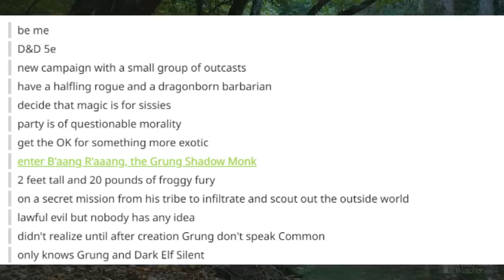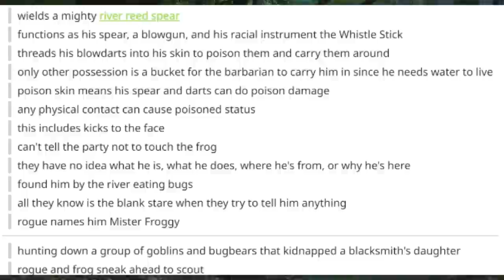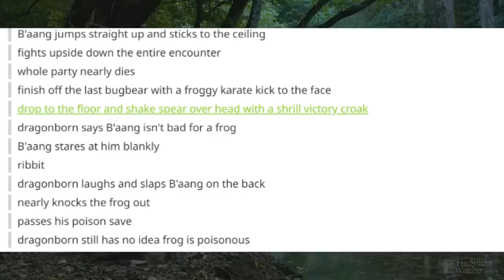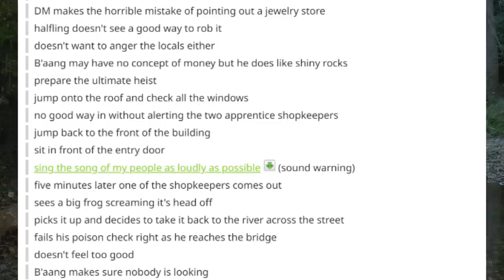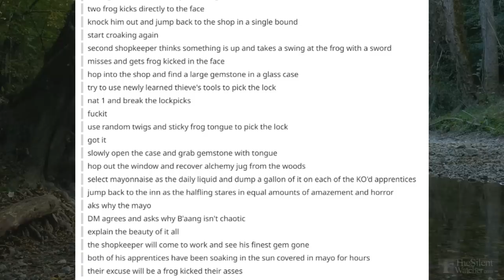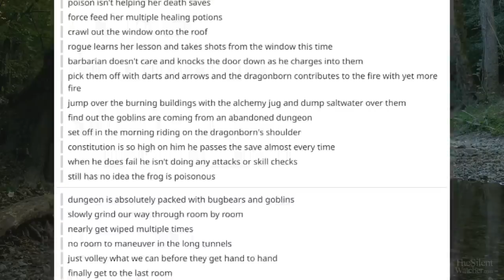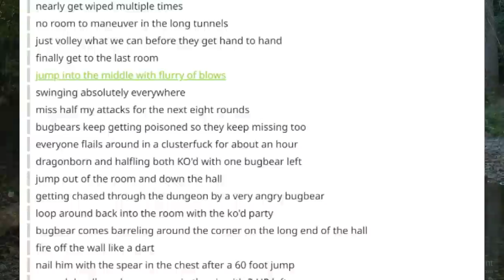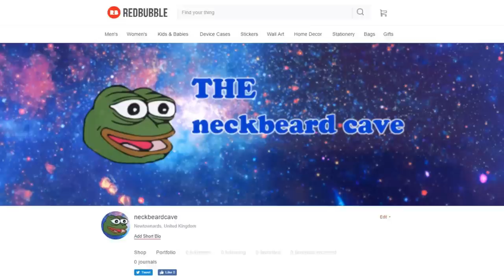ᴏғ ғʀᴏɢs & ғᴏᴏʟs